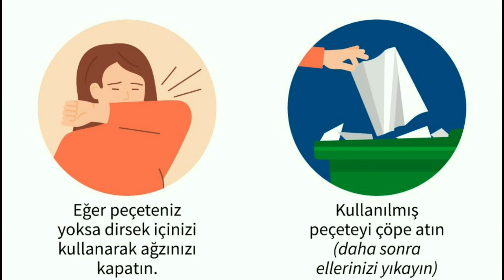Corona virüsü bulaşmaması ve bulaştırmamak için bunları yapın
Elinizi sık sık sabun ve su ile yıkayın, ya da temizleyici jel kullanın.
Öksürük ve hapşırığınızı kullan at mendil ile kapatın.
Eğer peçeteniz yoksa dirsek içinizi kullanarak ağzınızı kapatın.
Kullanılmış peçeteyi çöpe atın. Daha sonra ellerinizi yıkayın.
Ellerinizi uzun süre yıkamadıysanız gözünüzü, burnunuzu ve ağzınızı ellemeyin.
Kendini iyi hissetmeyen insanlardan uzak durun.